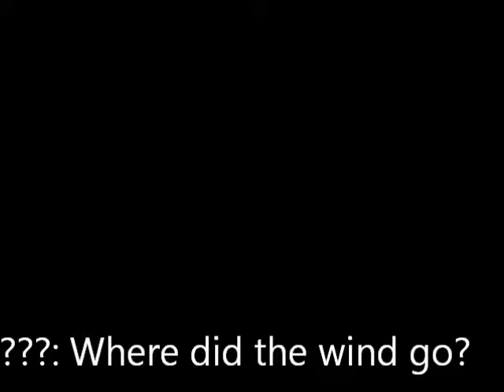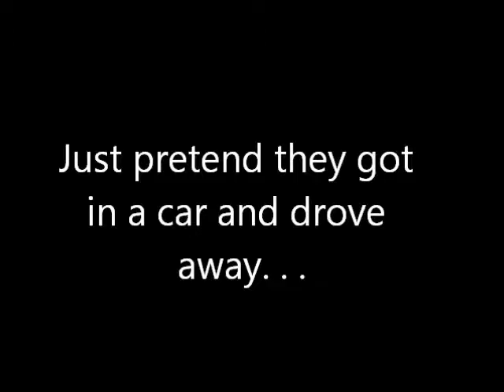[MS Series] Legends of Oblivia ep1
It's really off from the original storyline, but, oh well. This episode is boring, the next will be more exciting... I think. I make it up as I go along now. I'm using Windows Movie Maker and it makes it so hard to animate, but i had fun with this. It also makes it hard to go back and edit it, so I didn't, there might be some mistakes. I only added Jamie, Nicole, Caitie, and Zack in this one, the rest are made up. There is no main character, I'm planning on switching their point of views a lot. I'll add the rest of my friends and other people I know later.